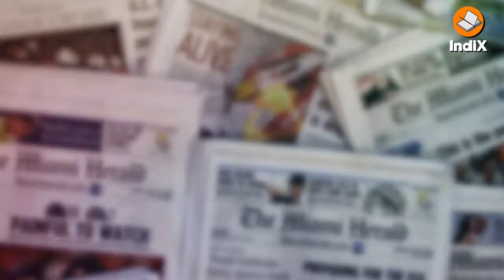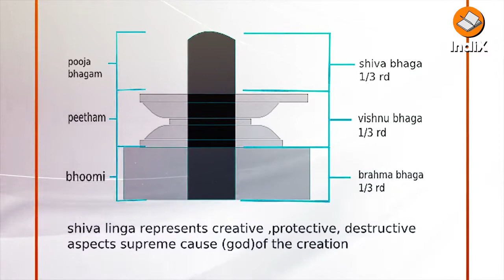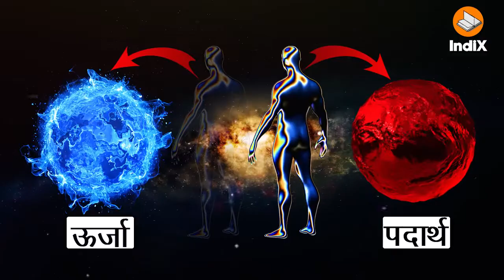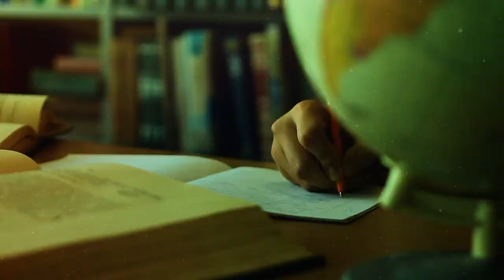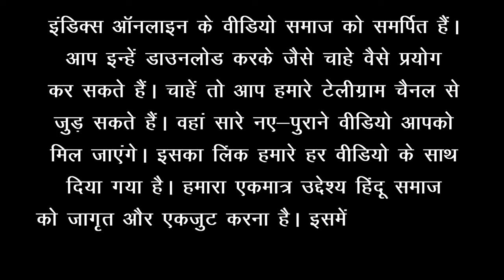Shivaling, Symbol of Male Genitalia? शिवलिंग क्या होता है?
शिवलिंग को लेकर तरह-तरह की टिप्पणियां अक्सर देखने को मिलती हैं। हिंदू धर्म से घृणा करने वाले इसे पुरुष लिंग का प्रतीक बताते हैं। इस आधार पर वे हिंदुओं को लिंग पूजक भी बताने का प्रयास करते हैं। लेकिन सत्य इसके विपरीत है। शिवलिंग सनातन हिंदू विज्ञान का वह प्रतीक है, जिसे समझने में आधुनिक विज्ञान को बहुत समय लग गया। महाशिवरात्रि के अवसर पर देखें वीडियो:
यह भी देखें:
shivling means kya hota hai
शिवलिंग की उत्पत्ति कैसे हुई
Do Hindus worship the phallus?
Scientific Concept of Shiva in Hindi
शिव की वैज्ञानिक अवधारणा
shivling universe explained in hindi
is shivling private part
is shivling a male organ in hindi